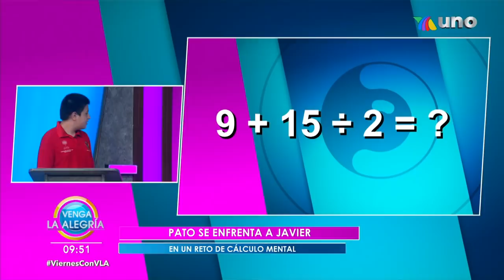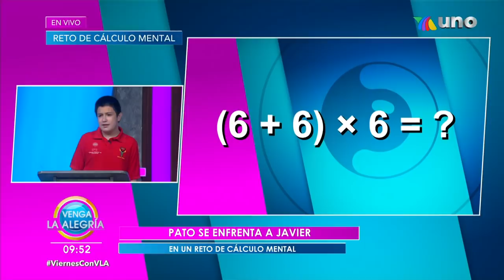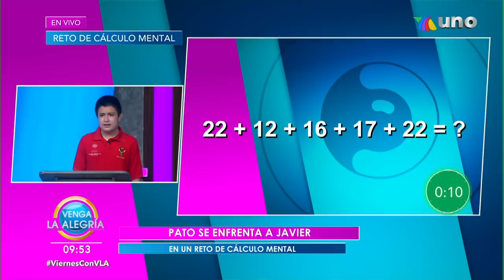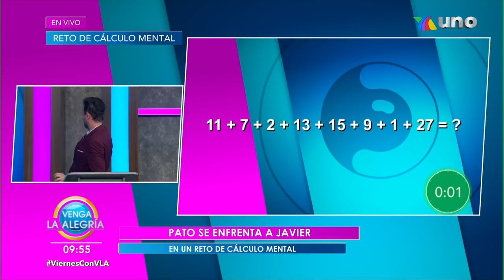¡Javier llegó a Venga La Alegría para un reto de cálculo de mental con Pato!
Javier es un matemático olímpico de secundaria y vino a VLA para un divertido reto de cálculo mental y enfrentarse a Pato.